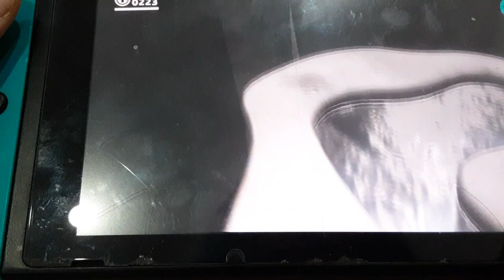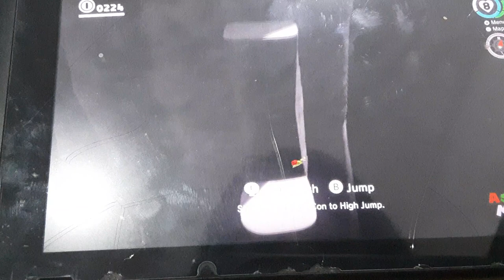mario darker side half gameplay